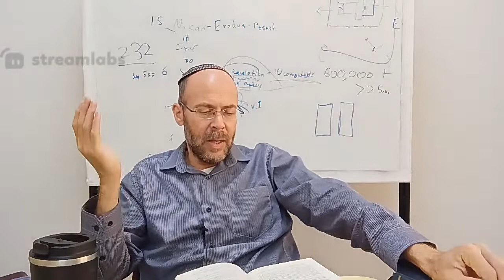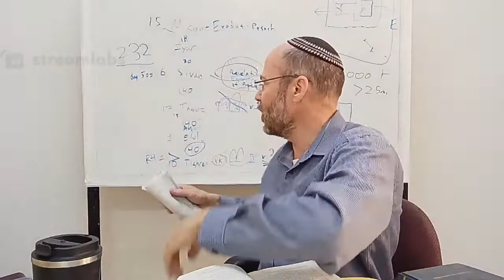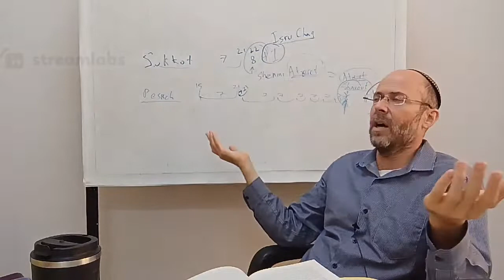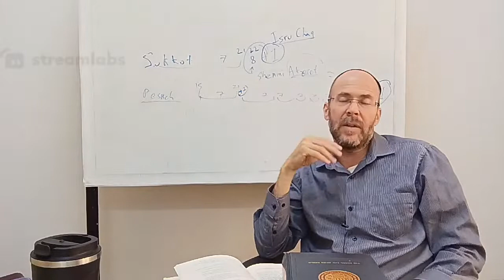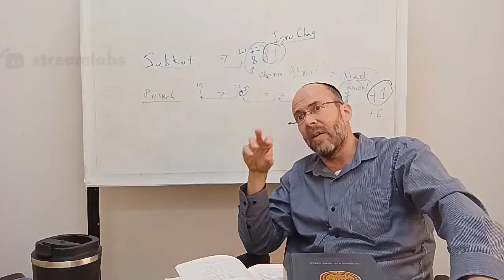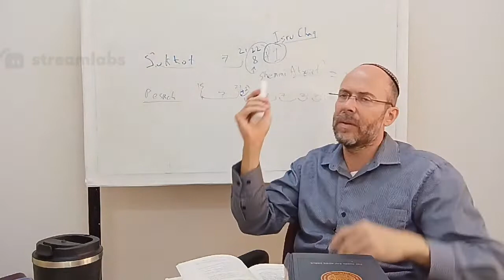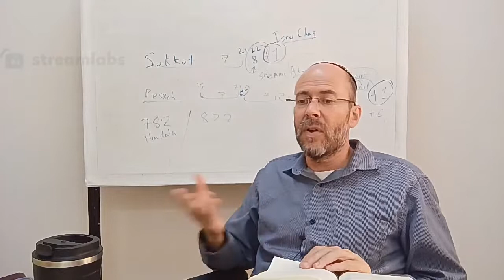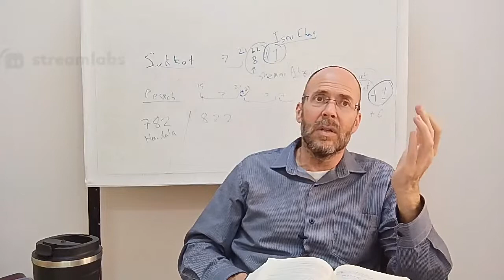Fundamentals of Judaism - Rabbi Menachem Weinberg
Uploaded live from Machon Meir on 6 June 2022